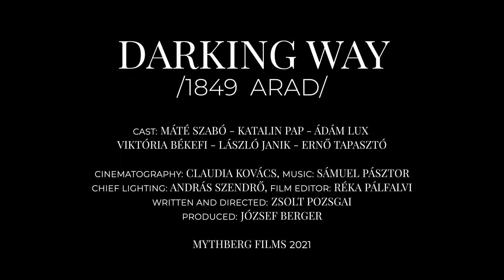DARKING WAY film by Zsolt Pozsgai trailer 2021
DARKING WAY - film by Zsolt Pozsgai, trailer.
Hungary
2021